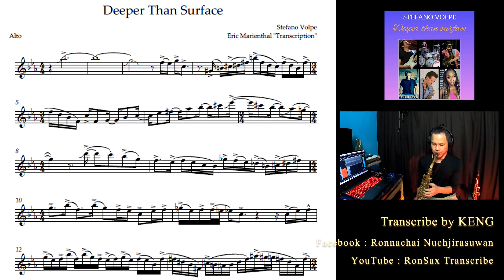Deeper Than Surface - Eric Marienthal "Transcription"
Deeper Than Surface (feat. Mark Lettieri, Eric Marienthal, Munir Hossn, Ayana George, Andrea Pollione, Lao Tizer, Alessandra Abbondanza, Ernesto Marciante & Greta Bragoni) (2006)

Setup
-Retro-Revival "Eric Marienthal Special" Mounthpiece no.7
-Rovner TM 1MD Ligature
-D'Addario Jazz Select 3H Unfiled  Reed
-Selmer Sirie II - Alto Saxophone
-My Own Patch Size. 0.7mm thick